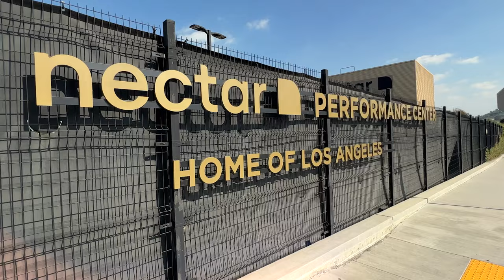Denis Bouanga star du LAFC - MLS / OM / LOS ANGELES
Denis Bouanga, attaquant franco-gabonais du Los Angeles Football Club (LAFC) me fait l'honneur de répondre à mes questions.

Au programme :
- Son soulier d'Or de MLS 2023 (Golden Boot)
- Sa saison
- Sa vision sur le club
- Sa vie à Los Angeles
- Ses objectifs pour le futur
et quelques indiscrétions sur son amour pour l'Olympique de Marseille

Bon visionnage et rendez-vous bientôt pour une prochaine vidéo.